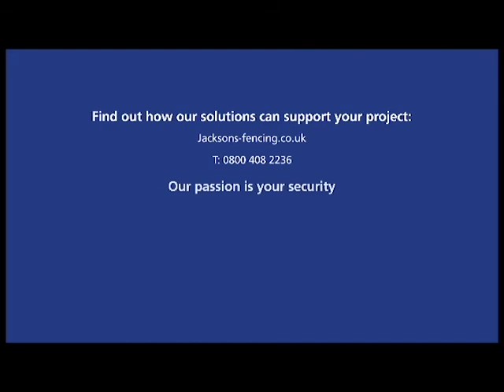UHS Mesh Fencing LPS 1175 SR3 | Jacksons Fencing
UHS Mesh has been designed and tested to withstand forced entry using tools which include battery power tools.

The SR3 mesh system is constructed from double skinned mesh, providing a high level of security. The fencing and gate system has been developed to meet demands to give a robust level of security around high security applications such as Utilities and Government sites.